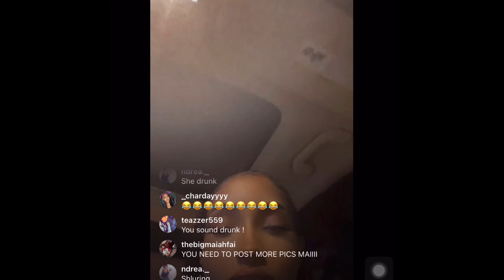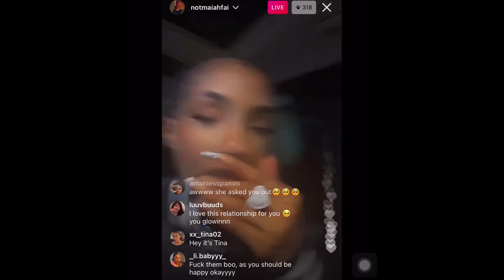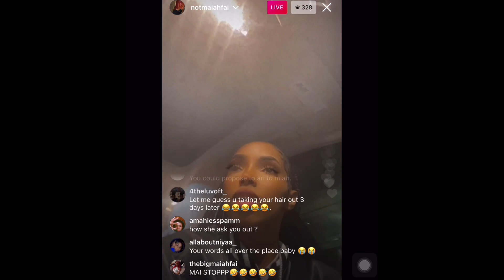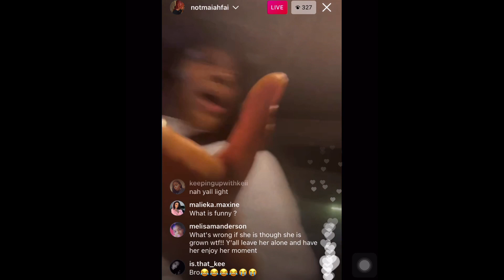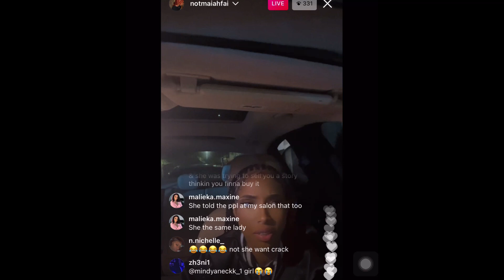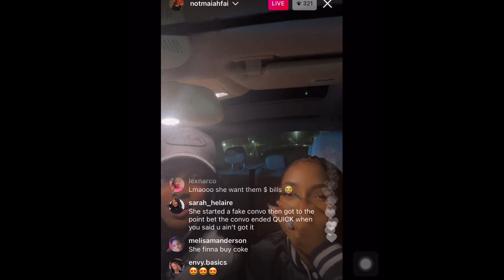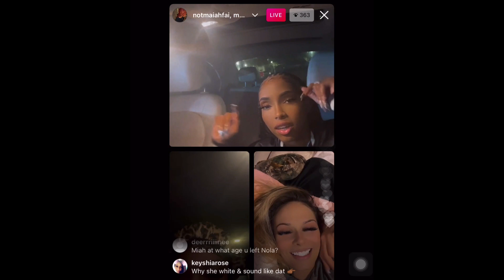Mia on live her and Ari officially “Girlfriend”